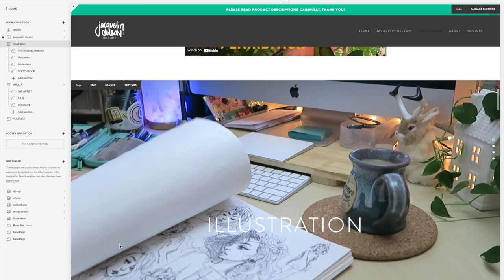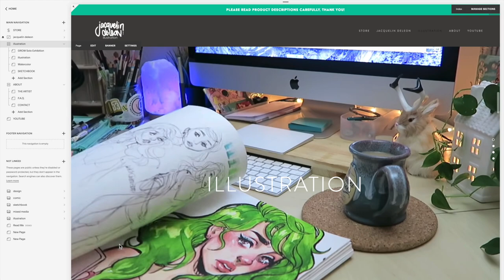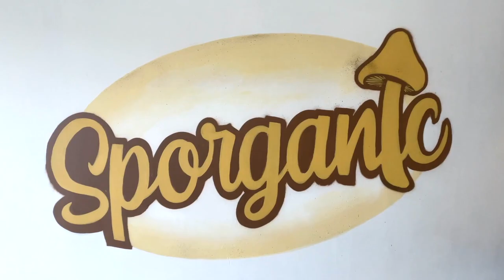BALLPOINT PEN DRAWING // MUSHROOM / Jacquelindeleon